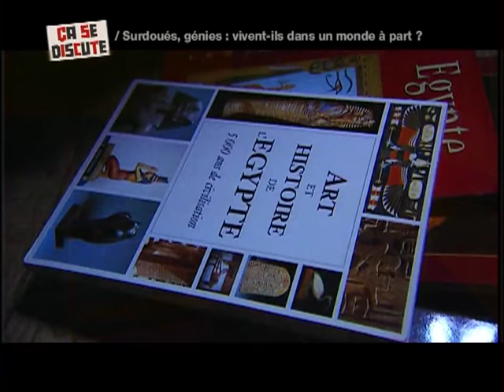À 53 ans il découvre ses aptitudes intellectuelles supérieures - Ça se discute